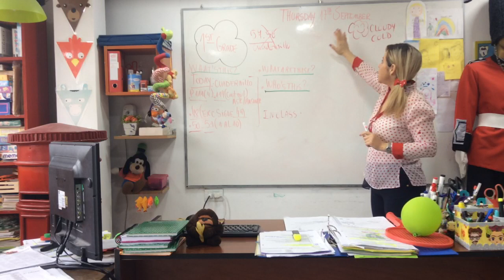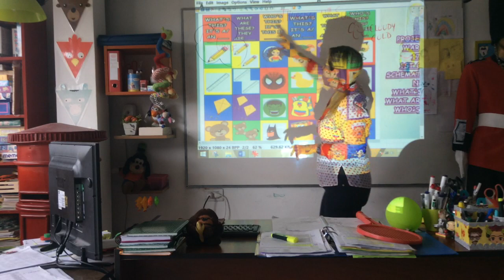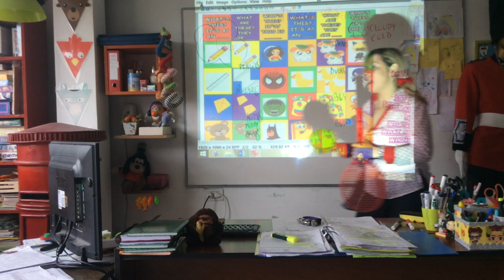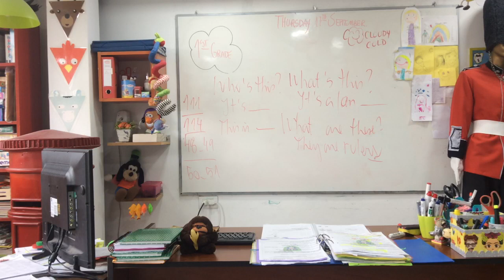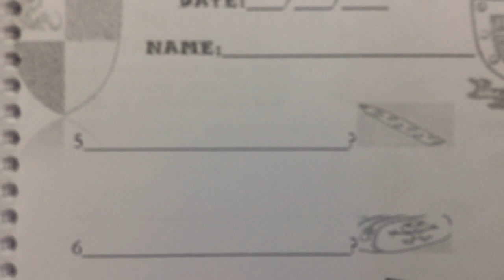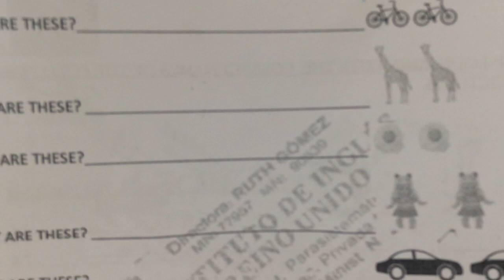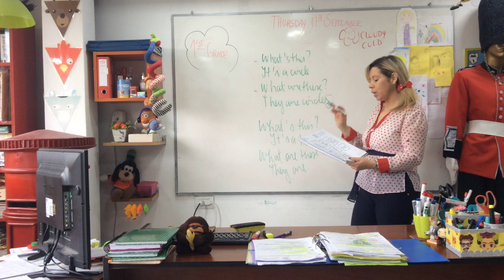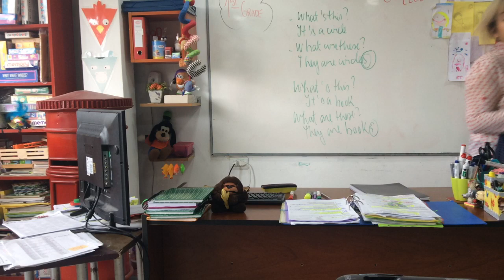VIDEO CLASE 22/09/20 1ST GRADE